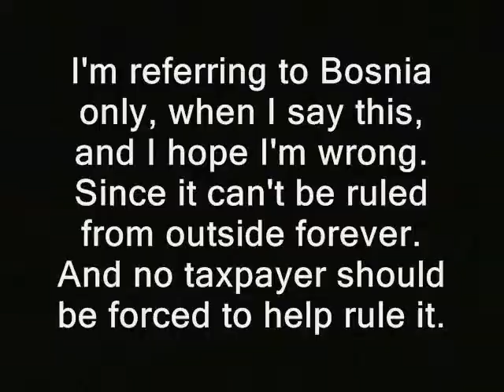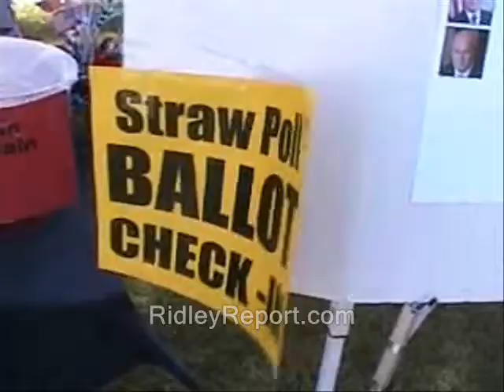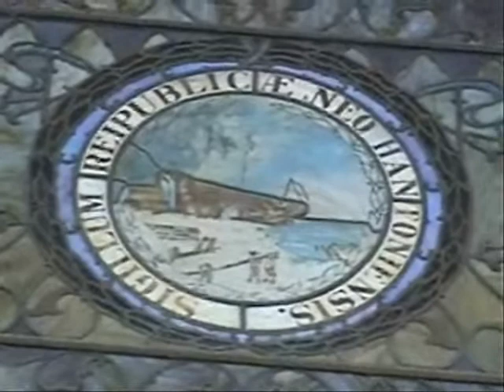We're not politicians, says politician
Illustrated with video from RidleyReport.com and friends.

How *you* can buy an ad, to air on the Ridley Report...

politicians nh raw news videos political new hampshire. dave ridley report. state house cops Creative commons license, state rep police states public domain footage. representatives, legislators freedom ridleyreport legislatures free state project free to use. How do you know a politician is lying?  Because his lips are moving, or so they say. resistance movements live free or die, staters liberty. raymond gagnan gary johnson ron paul libertarians debates ideological politics political. authoritarian george orwell's 1984. dubious claims elections lies lie voting running for office questionable claims.